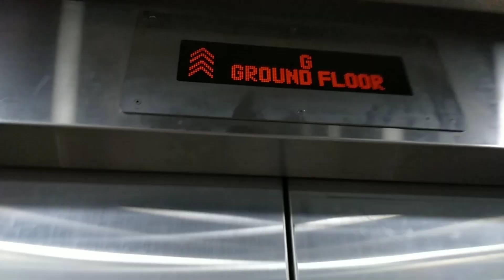আজ বাড়ির সামনের গাছ থেকে ডাব পেড়ে খেলাম | Bengali Lifestyle Vlog